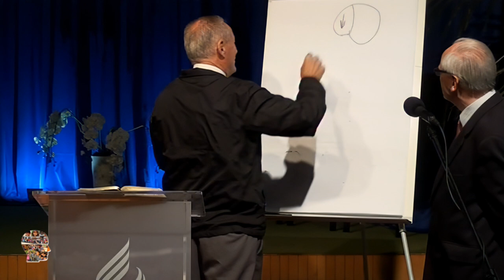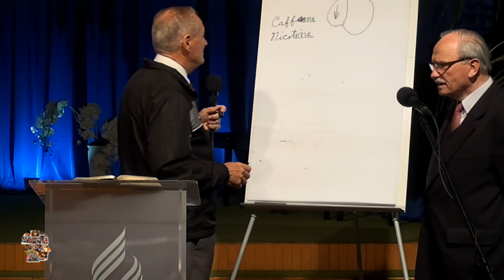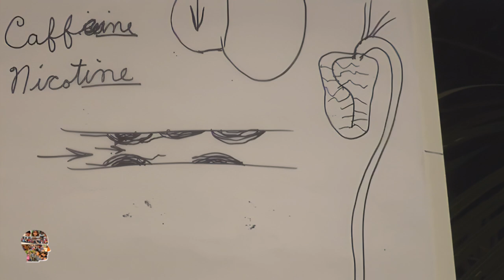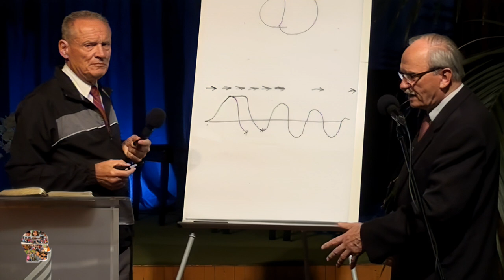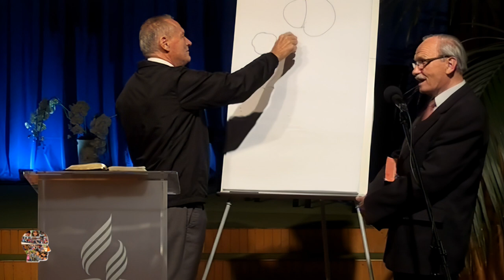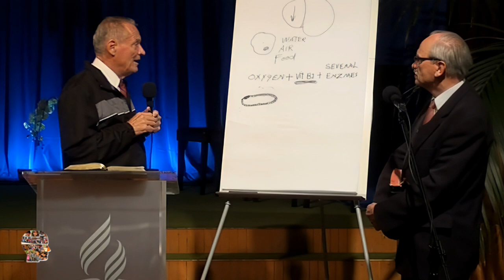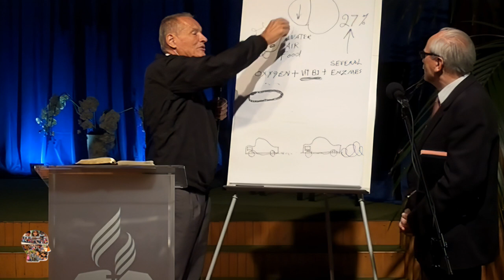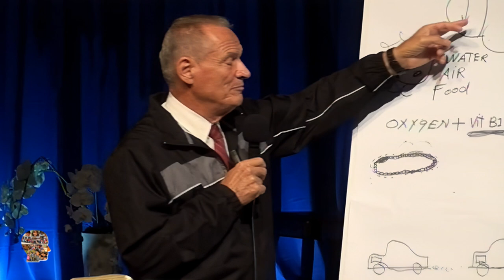Bitwa o nasz umysł #4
🎧 Tego odcinka możesz posłuchać w SoundCloud jako podcast (również w iTunes, Spotify i innych)

Seria wykładów, w których misjonarz Bill Dull, dzieli się doświadczeniami i wiedzą na temat funkcjonowania umysłu i jak sobie radzić z atakami przeciwnika Bożego na tę delikatną strukturę ludzkiej osobowości. Tym razem wpływ nikotyny jako groźnego środka uzależniającego oraz roli witaminy B1 w pracy mózgu.

Nagrano staraniem zboru Kościoła Adwentystów Dnia Siódmego w Podkowie Leśnej w dniu 26 czerwca 2014 r. w Wyższej Szkole Teologiczno-Humanistycznej im. M. Beliny-Czechowskiego w Podkowie Leśnej. Materiał filmowy oryginalnie zarejestrowany w jakości Standard Definition (SD, 576i).